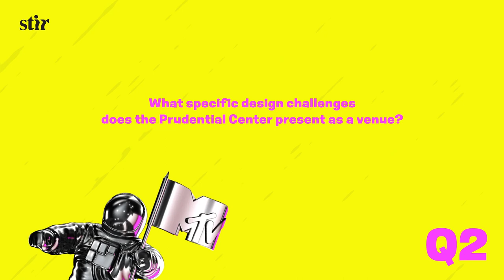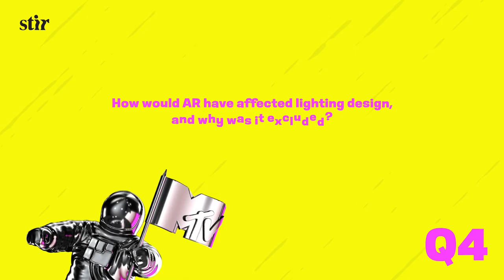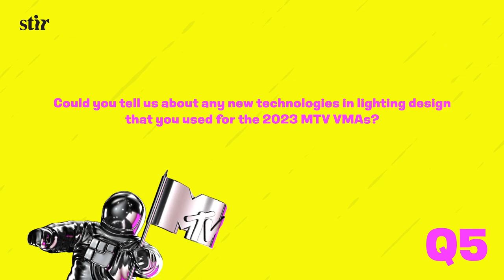A conversation with Tom Sutherland, lighting designer for the 2023 MTV Video Music Awards, 2023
Tom Sutherland is the award winning CEO and Head of Creative at DX7 Design, and sheds light here, on his work for the MTV VMAs.

Video: Alamy 2023, courtesy of MTV